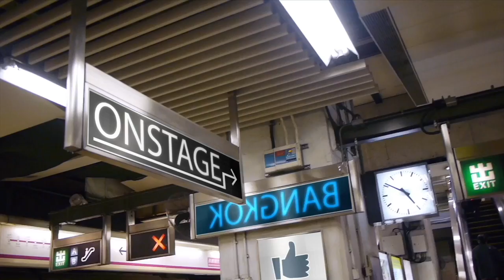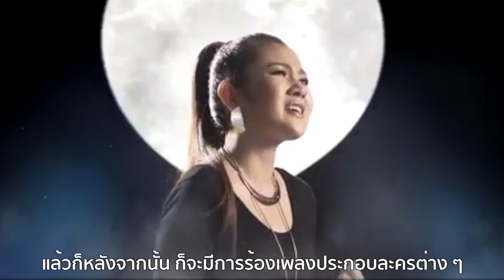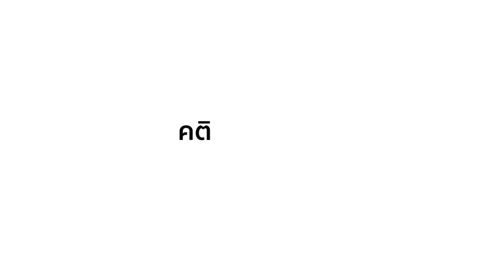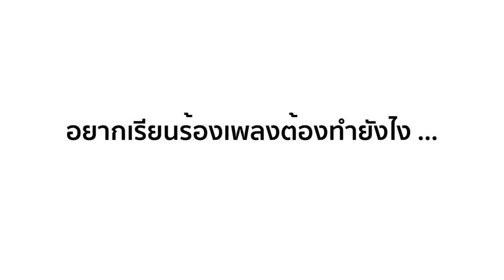We are OnStage | EP: 4 | คุยกับครู "นัท"